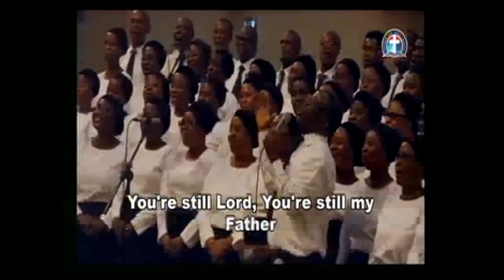SUNDAY SERVICE 11-29-2020: THE RIGHTEOUS MAN’S STEPS TO GREATNESS AND GLORY BY PAS. W.F. KUMUYI